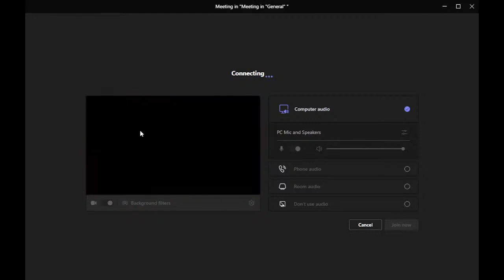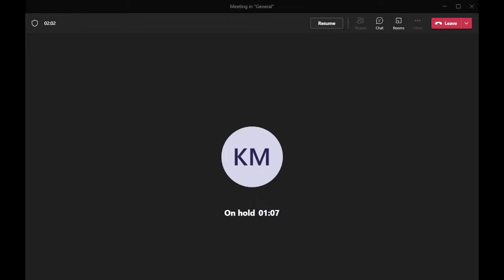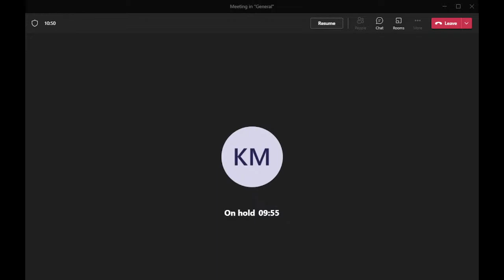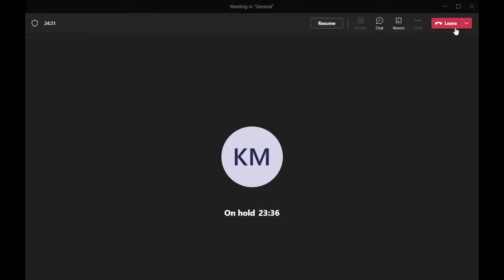Knox County 8/9/23 1200